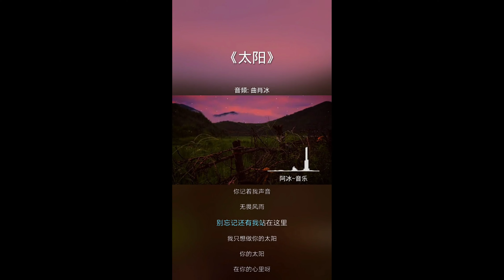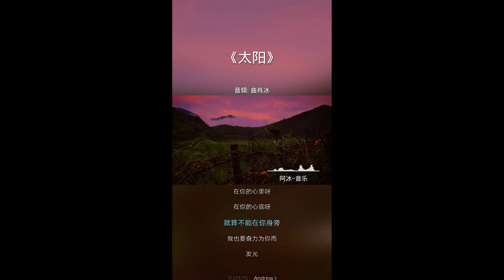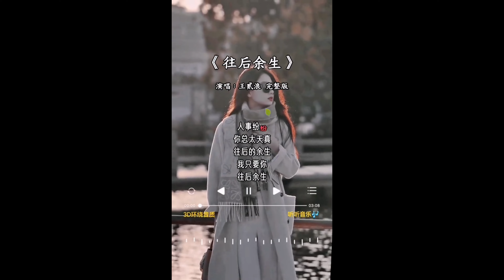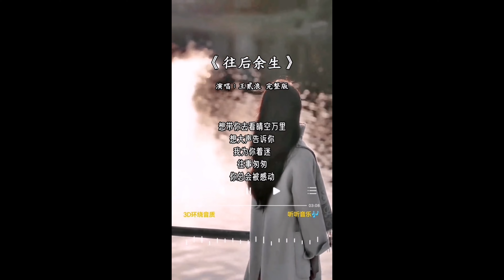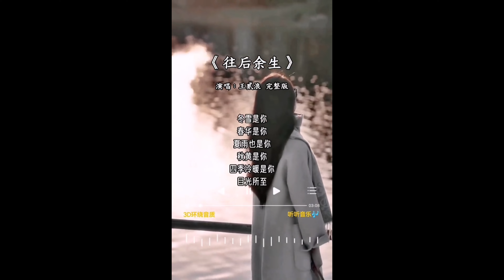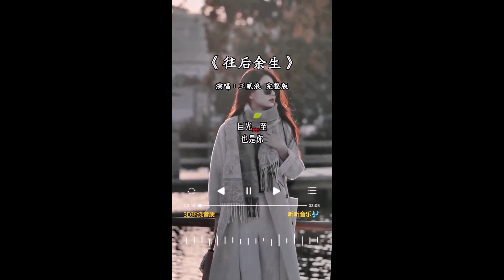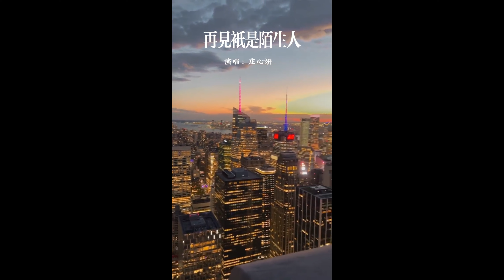曲肖冰 - 太陽 (原唱：邱振哲)『我只想做你的太陽，在你的心裡呀，在你的心底呀。』【動態歌詞Lyrics】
❖歌詞在下面❖
演唱：曲肖冰
原唱：邱振哲
作詞：邱振哲
作曲：邱振哲

你總感到落寞沮喪 你總感到失望
對於人生未來總有太多 迷惘
你總偽裝自己不痛 你總笑著逞強
對於愛情害怕觸碰 放棄掙扎
你看著我眼睛 你記著我聲音
無畏風雨 別忘記還有我站在這裡

我只想做你的太陽 你的太陽
在你的心裡呀 在你的心底呀
不管是多遠的遠方
不要害怕我在身旁
想做你的太陽 你的太陽
就算不能在你身旁
也要奮力為你而 發光

在你的心裡呀 在你的心裡呀

也許有一天你不再記得我
關於我們之間所有的所有
沒關係 只要你幸福就夠

我也要奮力為你而 發光

❖Original Photo by atiger